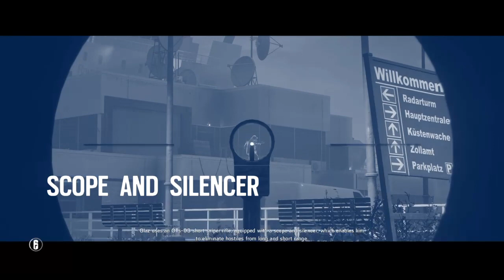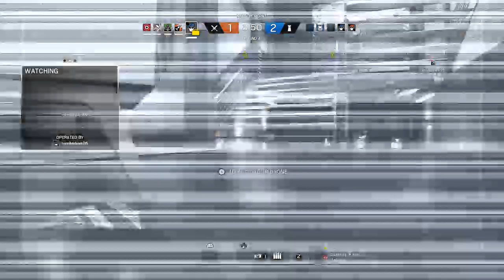numberjuan96's trying a new game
numberjuan96 here or you will know me as julio Gomez here make youtube video for my favorite game destiny also I will be buying destiny make sure you like and subscribe to me and if you want to my play with in ps4 in numberjuan96